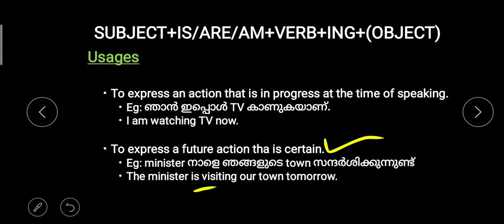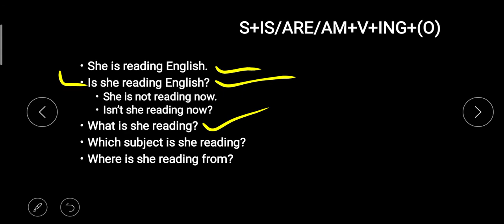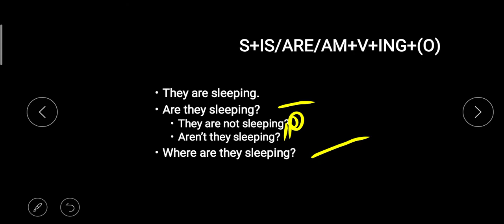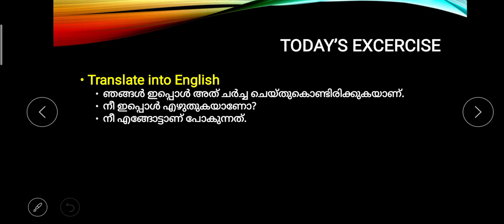Present Continuous Tense Part-1 in Malayalam | English Grammar and Usage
Calicut University 3rd Sem English Main
English Grammar and Usage